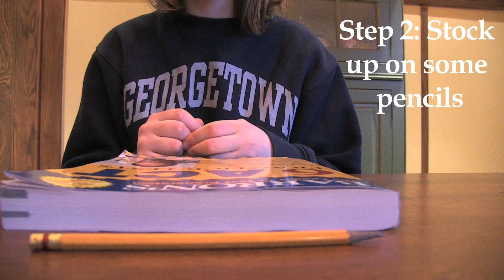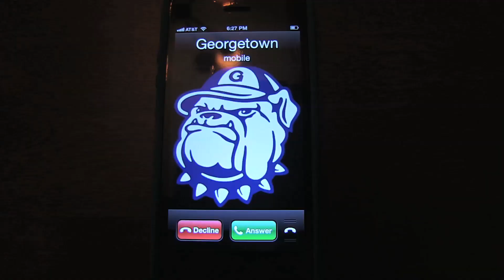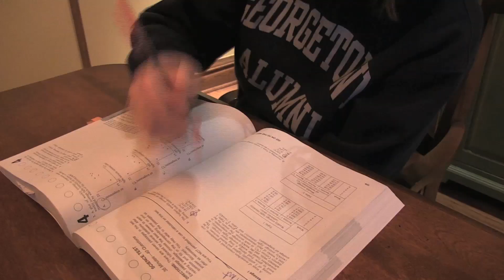How to Prepare for the ACT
*CTEC Version*

A "How To" parody on Preparing for the ACT.

Requirements for the video included matches and fish

Created, Filmed & Edited by: Claudia DeTrempe, Geri Madanguit & Jamie Schmid

2013